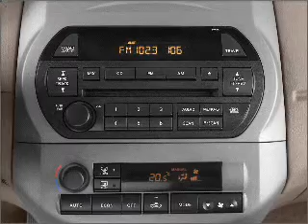2002 Nissan Altima - Highland IN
Year: 2002
Make: Nissan
Model: Altima
Trim: 2.5 S
Engine: 2.5 liter inline 4 cylinder 16 valve
Transmission: 4-Speed Automatic
Color: Dark Green
Mileage: 127543
Address:
9110 Indianapolis Blvd